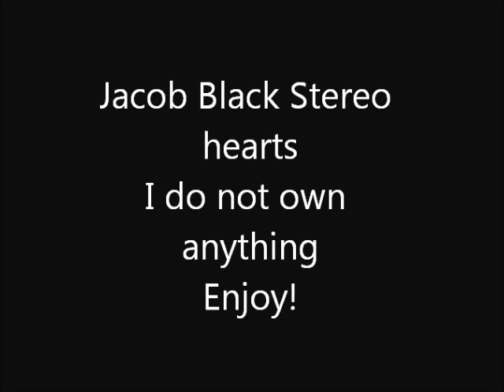Stereo Hearts Jacob Black tribute.wmv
This is my first video X3 Hope you liked it
Artist: Gym Class Heroes